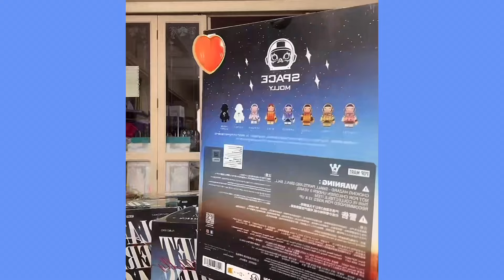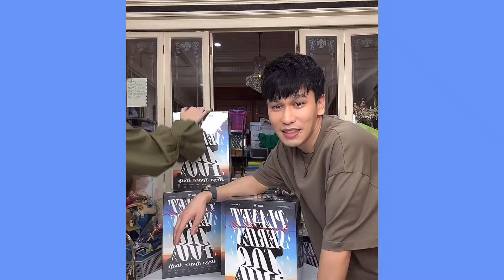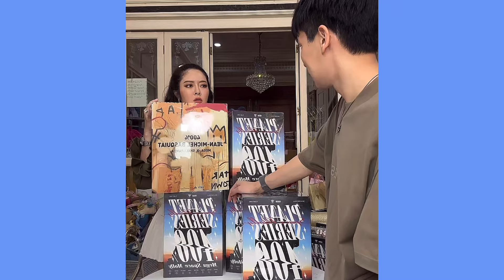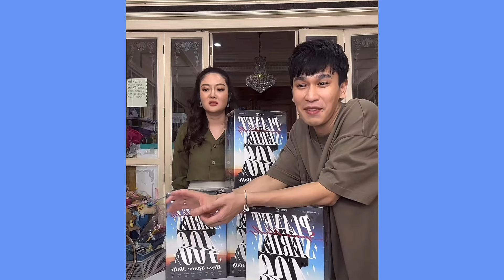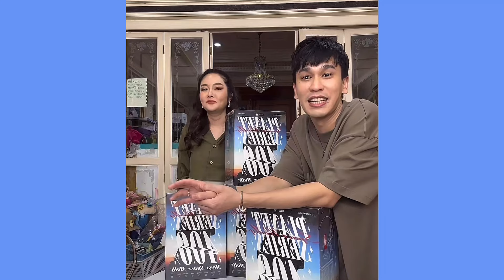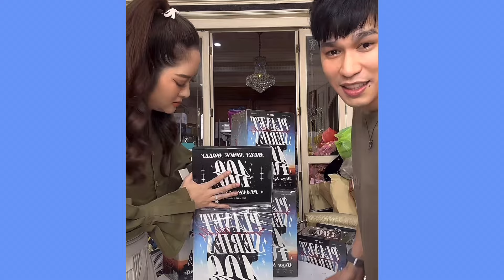มาลุ้นกล่องสุ่ม#แก้มพีท